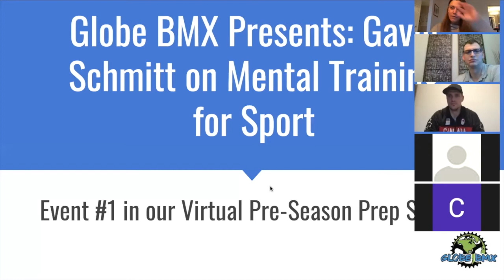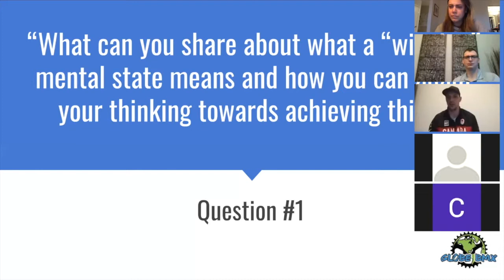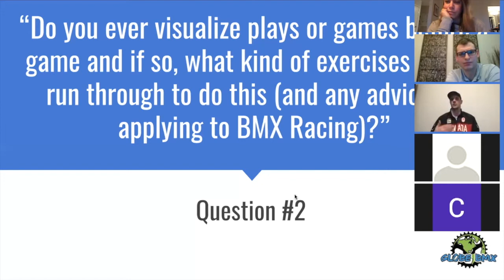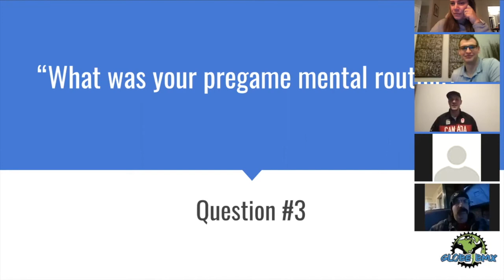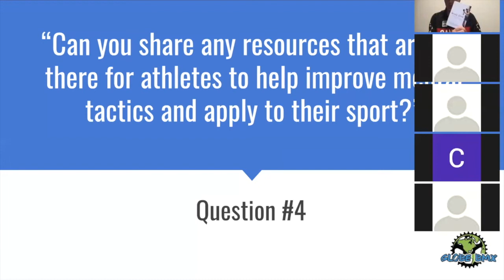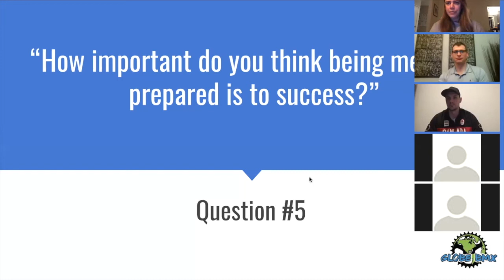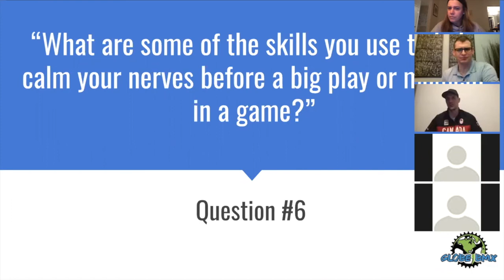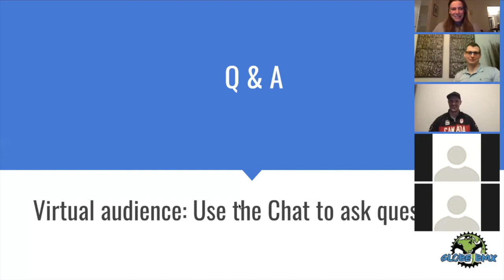Globe BMX Pre Season Virtual Series, Ep 1 Gavin Schmitt on Mental Training for Sport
Trying new programming this season while restrictions are still in place for indoor riding, we kick off our Pre-Season Prep Series with Gavin Schmitt, former Pro & Olympic Volleyball player. We dive into the mental game of sport and touch on creating a routine, trigger words and analyzing both winning and losing performances.